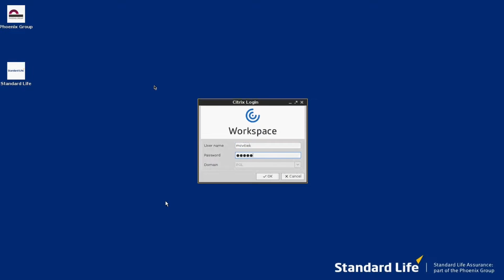IGEL Customer Success Stories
Microsoft Ignite video center